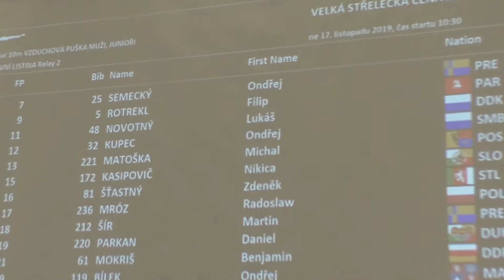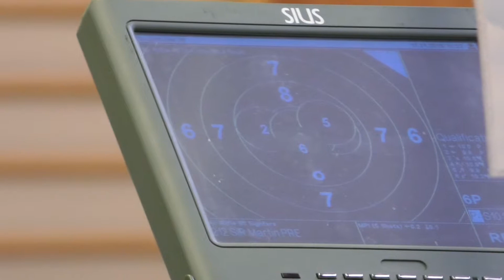Velká cena ve střelbě ze vzduchových zbraní